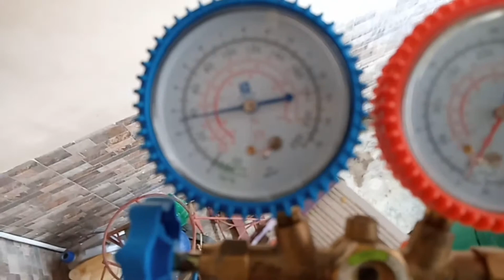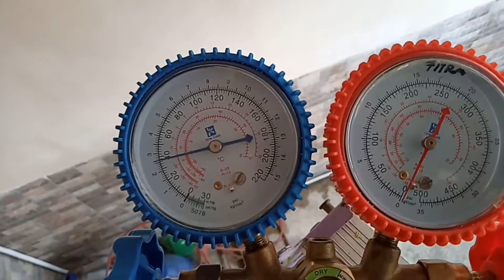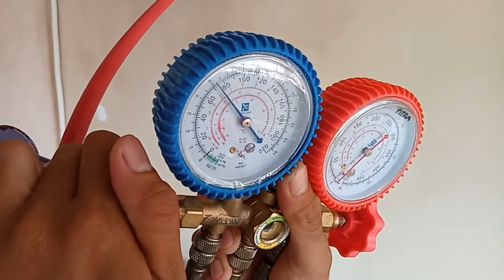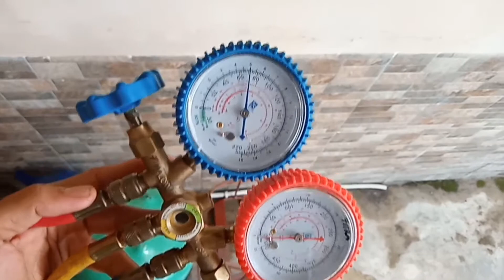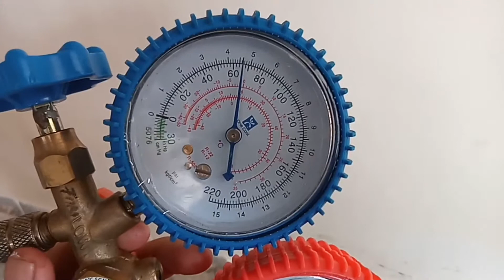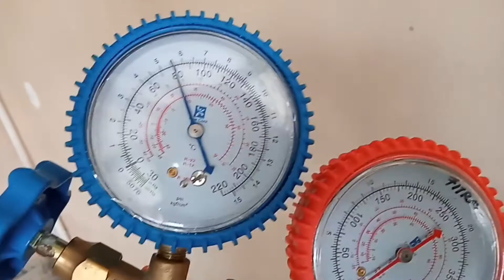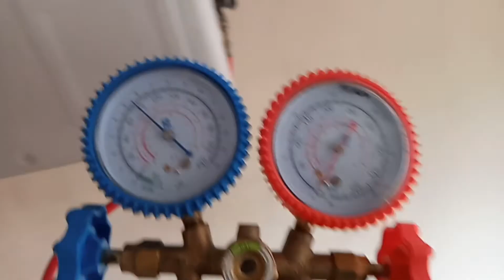Cara menambahkan freon pada ac split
Vidio kali ini saya akan menjelaskan bagaimana Cara menambahkan freon pada ac split setelah melakukan pencucian/service AC split ternyata pipa high pressnya beku..
Untuk langkah awal Cara menambahkan freon pada ac split
1. kita pasangkan manipol/ metergive untuk mengetahui tekanan freon pada unit ac.
2. Jika ternyata berkurang tekanan freon ya dari standar maka harus kita tambah sesuai standar freon pada unit aotdoornya.
3. Pada saat kita menambahkan freon pada unit aotdoor kita harus membuang angin yang terdapat manipol/metergive supaya yang masuk ke dalam pipa AC benar" freon bukan angin.
4. Lakukan pengisian/penambahan secara perlahan-lahan supaya kita bisa mendapatkan hasil yang maksimal
5. Jika tekanan freon sudah stabil dan ampernya juga stabil serta pembekuan pada pipa sudah hilang maka stopkan penambah freon nya.
6. Kemudian kita cek suhu di dalam ruangan apakah sudah dingin nya maksimal atau belum..

Ok cukup sekian penjelasan dari saya tentang cara menambahkan freon pada ac split